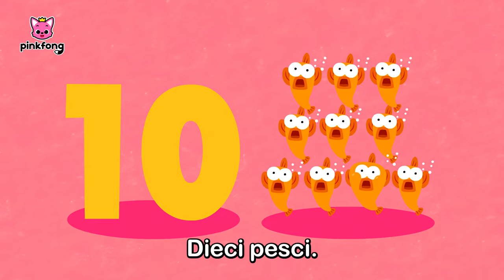[BEST] Danza del Halloween Bimbo Squalo🦈ㅣ+CompilazioneㅣBaby SharkㅣPinkfong! Canzoni per Bambini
Stai guardando "[BEST] Danza del Halloween Bimbo Squalo" creata da Pinkfong!

00:00:00 Halloween Zombie Sharks
00:01:57 Bimbo Squalo
00:03:34 Bimbo Squalo Remix
00:04:58  Gli Squali Zombie di Halloween
00:06:45 Bimbo Squalo, Ancora e Ancora
00:08:10 Hakuna Matata
00:09:35 Famiglia Dita Savana
00:10:58 Il Bus di Halloween di Bimbo Squalo
00:12:27 Scimmia Banana
00:13:56 Bimbo Squalo
00:15:21 La Famiglia delle Dita Squalo
00:16:50 Halloween Sharks
00:18:25 Bimbo Squalo
00:20:01 Disco Squali
00:21:54 Bimbo Auto
00:23:32 Squali Di Halloween
00:25:06 Squalo 123
00:26:09 Il Giorno dei Morti con Bimbo Squalo
00:27:43 8-bit Bimbo Squalo
00:29:12 Do-Re-Mi, Squali
00:30:17 Se gli Squali sono Felici
00:31:18 Dov'è Papà Squalo?
00:32:04  Sei Pesciolini
00:33:19 Nel Fondo del Mare
00:34:40 Nozze nel Mar
00:36:03 Hai Visto la mia Coda?

★  Testo
Baby Shark,
doo doo doo doo doo.
Baby Shark,
Halloween,
Baby Shark!

Mommy Shark,
Mommy Shark,
Halloween,
Mommy Shark!

Daddy Shark,
Daddy Shark,
Halloween,
Daddy Shark!

Grandma Shark,
Grandma Shark,
Halloween,
Grandma Shark!

Grandpa Shark,
Grandpa Shark,
Halloween,
Grandpa Shark!

Creepy, creepy zombie sharks,
zombie sharks, zombie sharks.
are roaming in the sea.

are dancing in the sea.